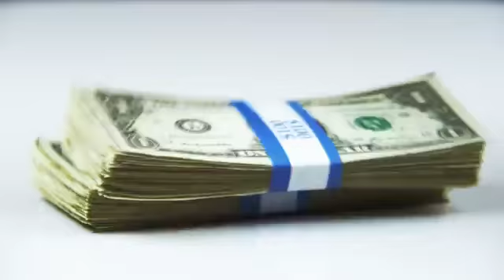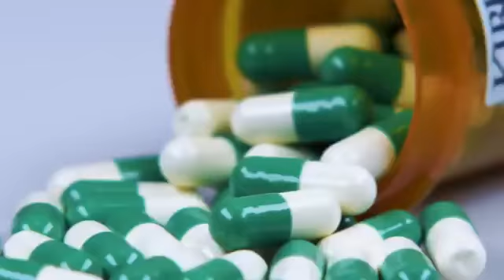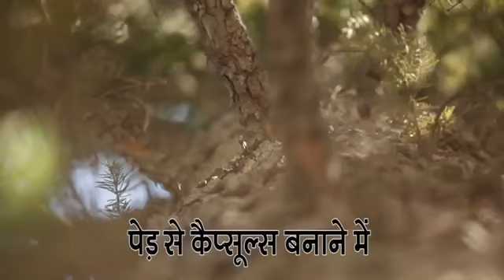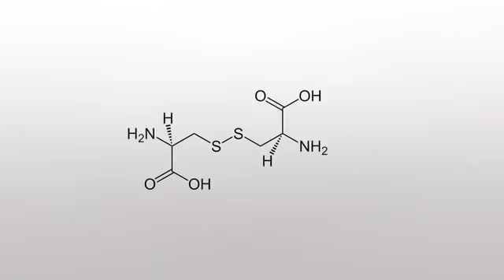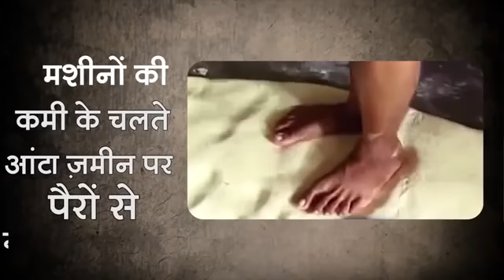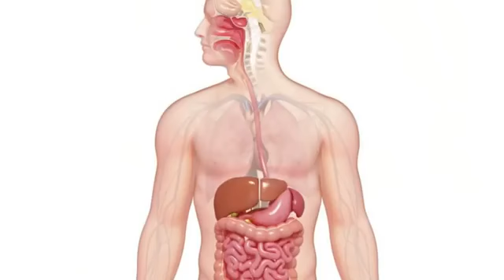Some interesting things about food 🍲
This is video only for education purposes